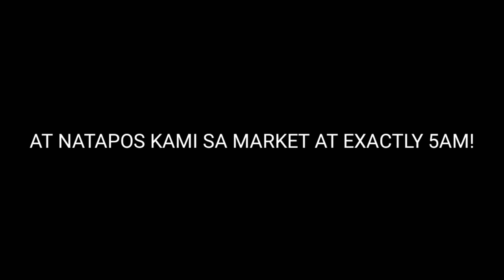KITA NA ANG PWET SA SOBRANG SIPAG || NIGHT SHIFT MOMENT